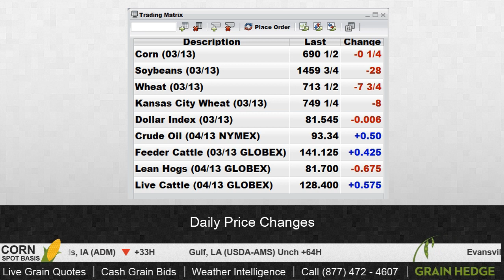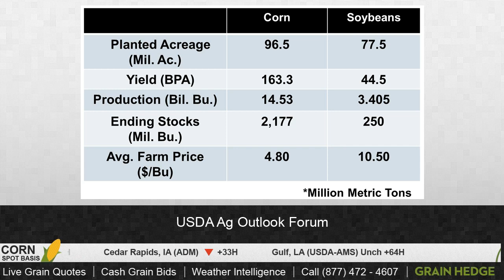GrainTV - February 22nd, 2013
Soybeans made new highs then traded sharply into the close, tune in to see Cody and Brock's take on where this market is headed.